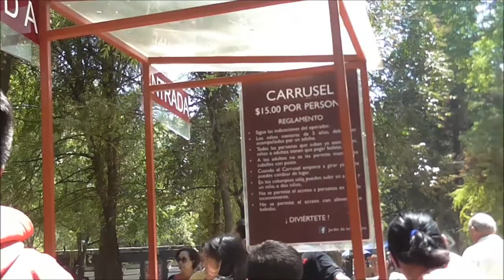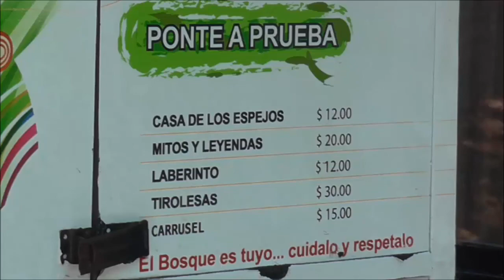Hay un Carrusel y tirolesa en Chapultepec